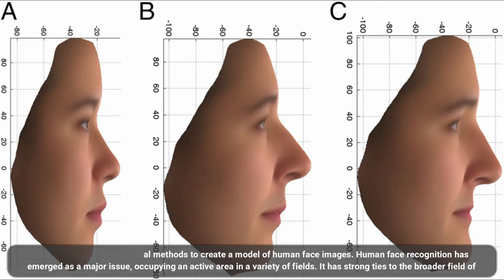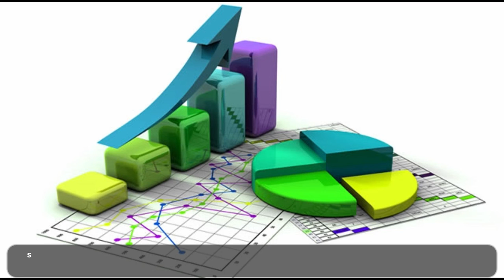The Application of the 25 Grid Point 3D Biharmonic Equation in Human Face Recognition